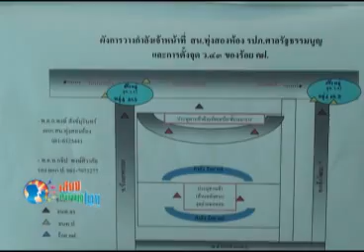เสียนบทไทย 12 07 55 เบรก 1